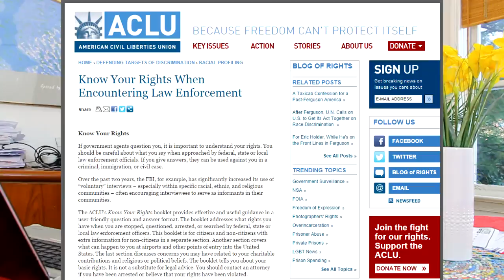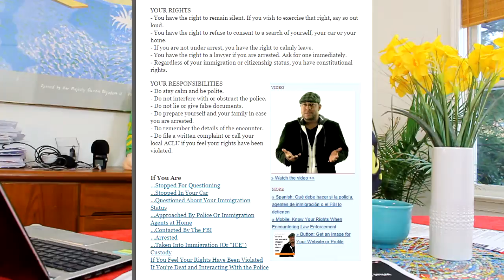What To Do When The Police Pull You Over